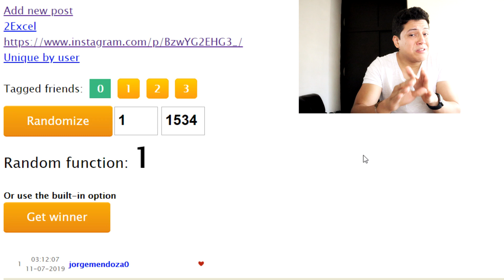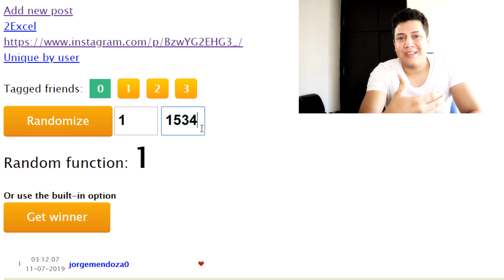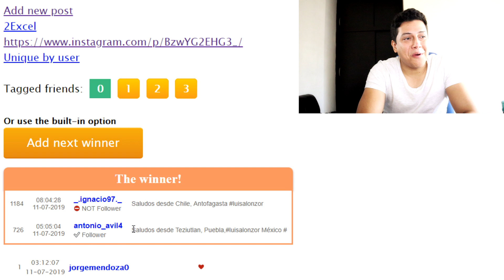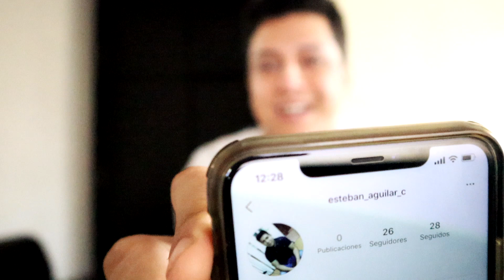Y el ganador del sorteo de la guitarra es..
Mi guitarra favorita (recomendada)
Mi segunda guitarra
Estas las cuerdas que uso (SUPER recomendadas)
Con esta camara grabo mis videos

Tambien doy clases virtuales!